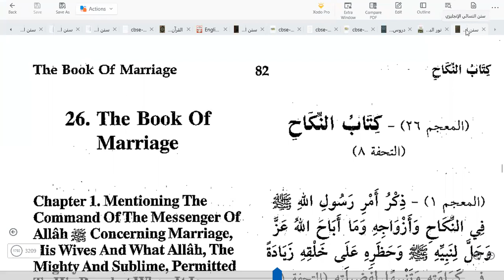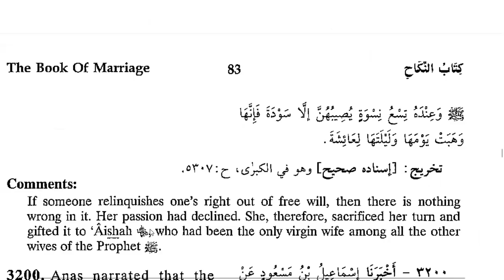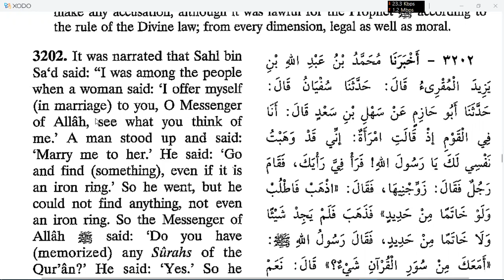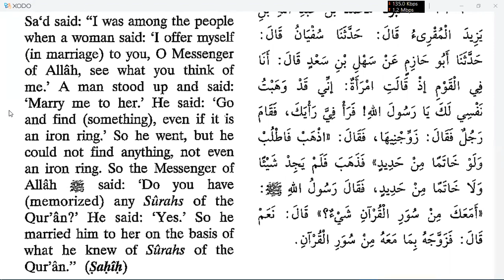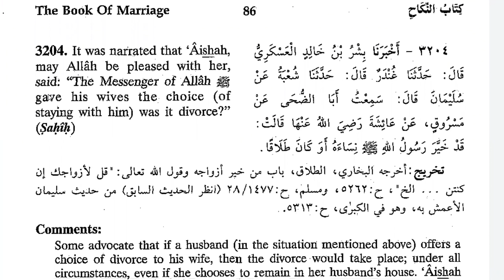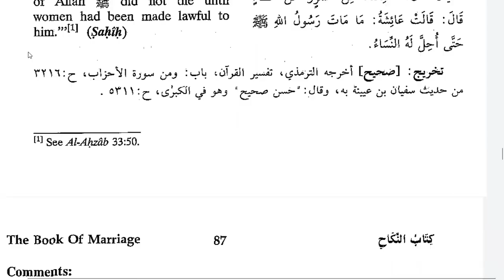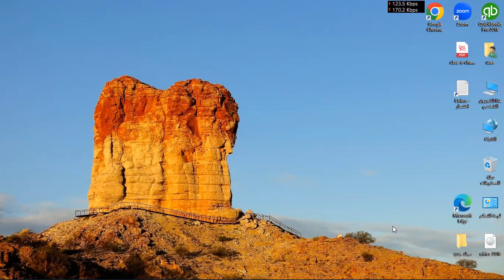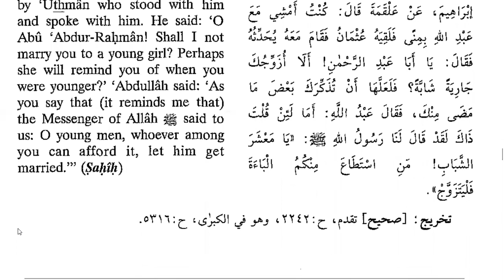Hadith Class | Sunan Nisai Hadith about marriage